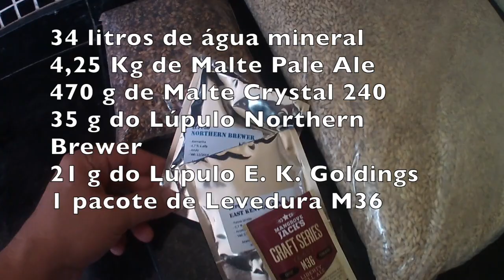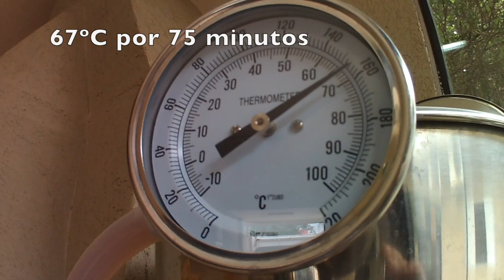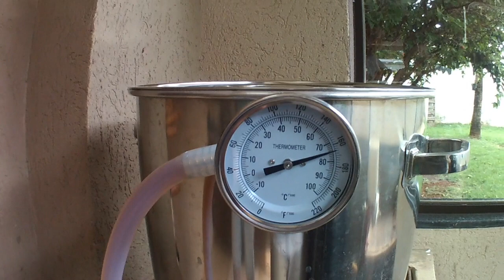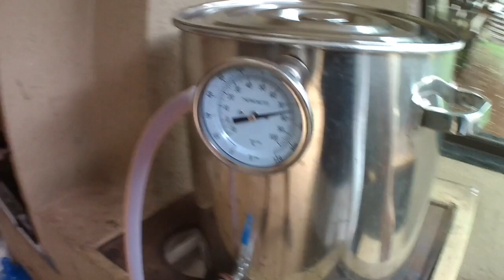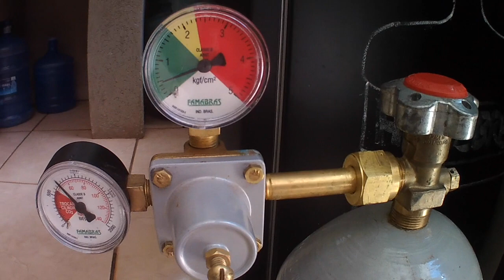Cerveja caseira - ESB (Extra Special Bitter)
Este vídeo é sobre Cerveja caseira - ESB (Extra Special Bitter)
Nuno Cerveja Artesanal Brasileira